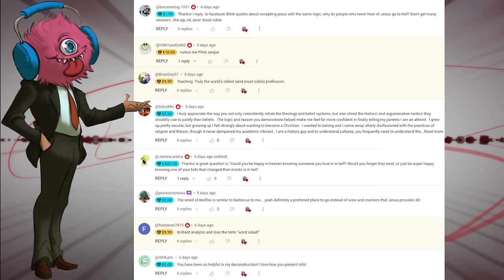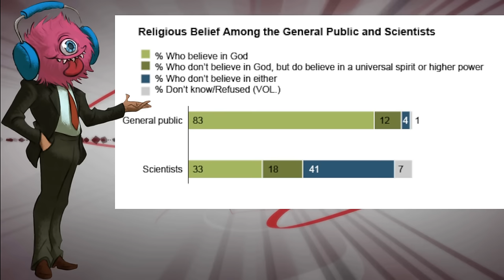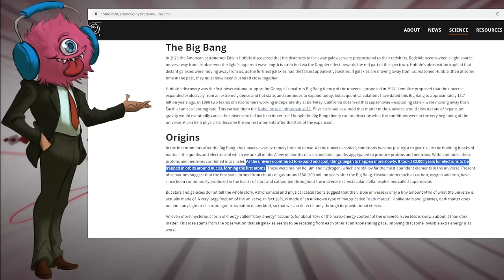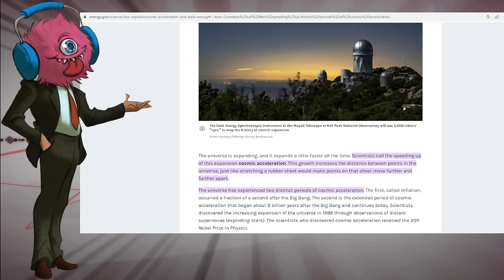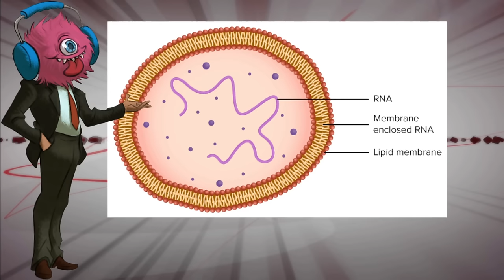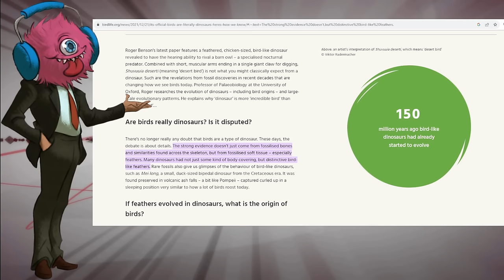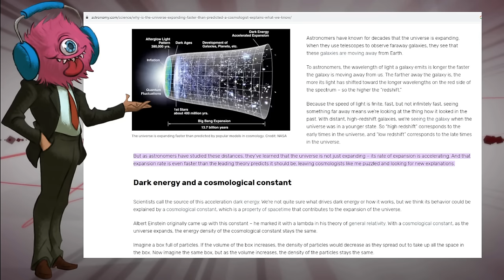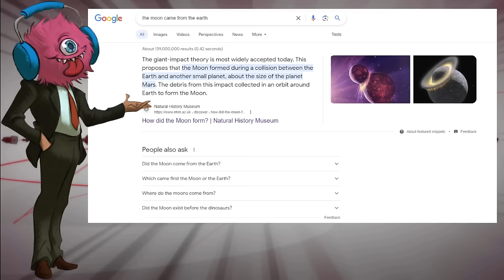Bad Arguments For Why God MUST Exist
background animation:
provided by Videezy.com